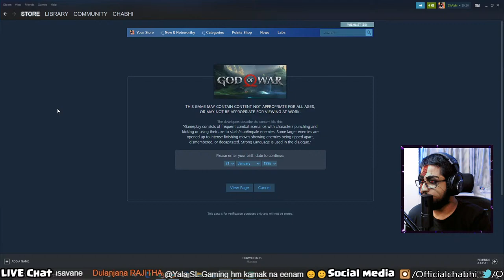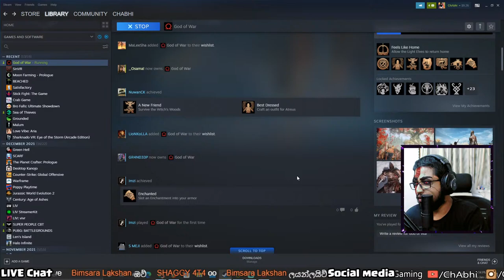GOD OF WAR | දෙවියන්ගේ යුද්දය #1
GOD OF WAR - දෙවියන්ගේ යුද්දය

➥Pc Specifications:

• GPU: ZOTAC RTX2080 AMP EXT CORE ED.
• CPU: Intel(R) Core i7-8700 CPU
• MB: Asus TUF Z370-PRO
• Ram: 16GB 3200MHZ
• SSD: Samsung 960EVO 500GB M.2
• HDD: 4TB Hard ✊🏻💦
• Monitor: ASUS TUF Gaming VG279QR Gaming Monitor
  27 inch Full HD (1920 x 1080) x 3
• Headset: Logitech G Pro X Wireless
• Mic: Razer Seiren X
• Mouse: Logitech G402
• Webcam: Logitech C922 Pro HD Camera

ChAbhi's GAMING YOUTUBE CHANEL

➥ Support